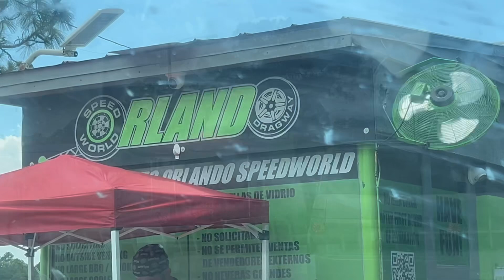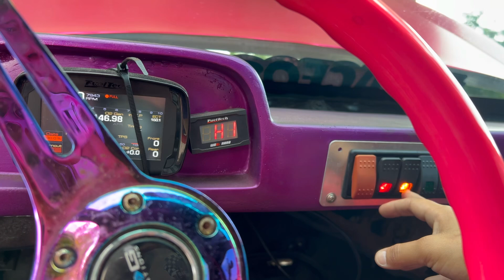Melodio Racing en el king of starlet shootout 2024. Rompí transmisión. RFC BUILT JNOS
En cosas de macho en la pista de orlando